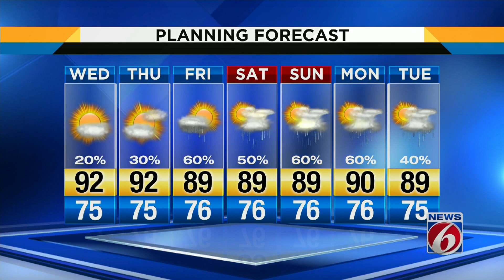Temps could hit low 90s in Central Florida on Wednesday